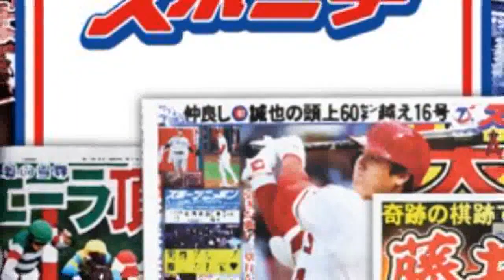フジ「いちばんすきな花」②「親近感×華やか」抜群のバランス